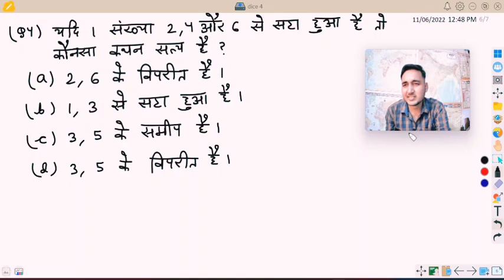Dice | Reasoning Tricks in Hindi | Class 27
dice reasoning questions
 dice reasoning tricks in hindi
  dice reasoning